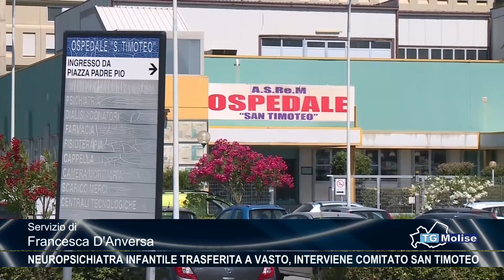Neuropsichiatra infantile trasferito a Vasto, interviene comitato San Timoteo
Dopo il grido d’allarme sollevato giorni fa dai genitori riguardo al trasferimento a Vasto dell’unico neuropsichiatria infantile in servizio in  basso Molise, è intervenuto sulla vicenda anche  Nicola Felice, presidente del comitato San Timoteo.